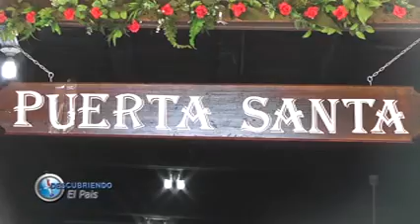BLOQUE 4 .-10/11/2019-. DESCUBRIENDO EL PAÍS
- SEGUNDA PARTE DE LA FIESTA PATRONAL DE JUAN DE MENA
- GUAJAYVI DPTO. DE SAN PEDRO, HABILITACIÓN OFICIAL DEL TRAMO GUAJAYVI CRUCE BERTONI 6.000